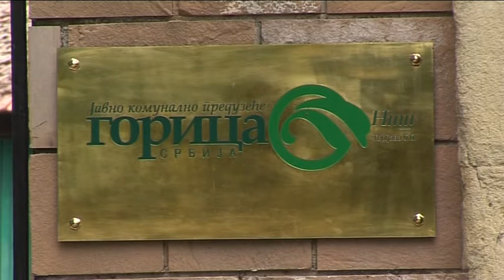belami.rs - Mediana pozajmljuje Gorici 10 miliona